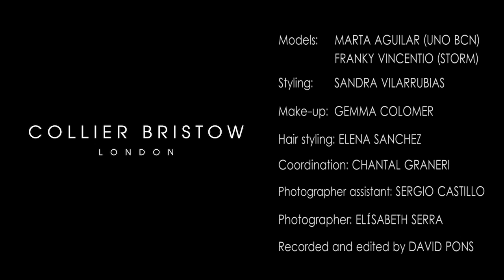COLLIER BRISTOW LONDON SHOOTING MAKING OF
Making of for Spring-summer 2014 COLLIER BRISTOW LONDON shooting.